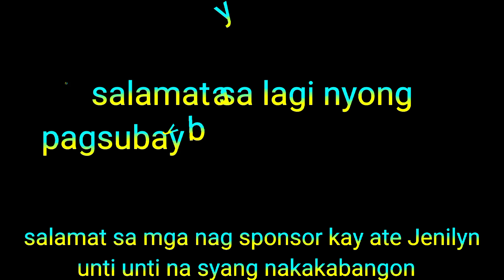josehallorina Salamat sa mga sponsor ni ate Jenilyn unti unti na syang bumabangon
mga idol kong vlogger
support
and